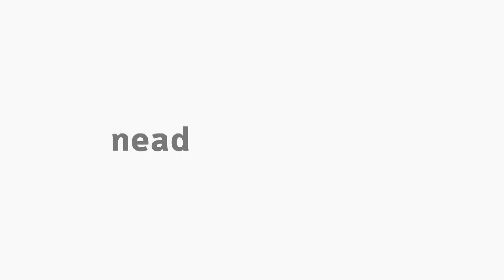[BIO] Educação Ambiental - Apresentação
Tema Educação ambiental para o curso de Biologia com as professora Patricia Giloni e Adriana Kataoka.  Apresentação